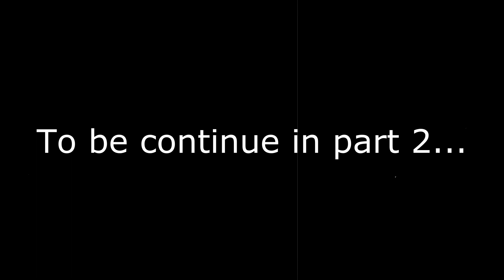Robbie Gang Bully Me! (Silent Hill DLC Meme) | Part 2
Robbie and the gang is CHAOTIC! But that is why i like Robbie, they will always have a special place in my heart. Part 2 will be epic! Trust me